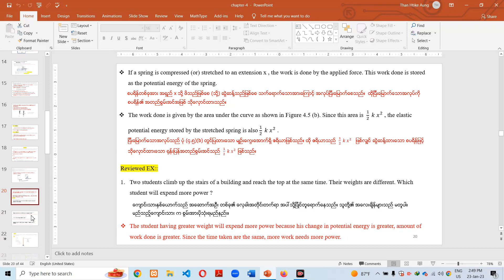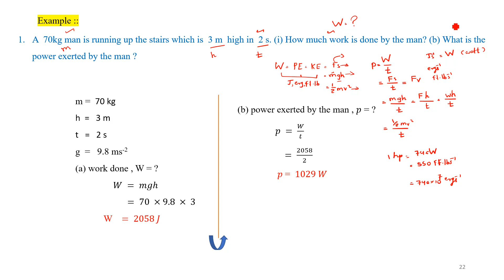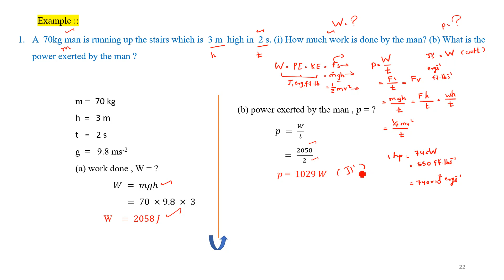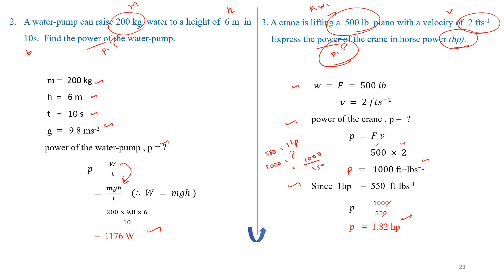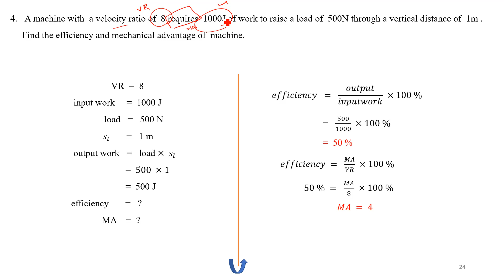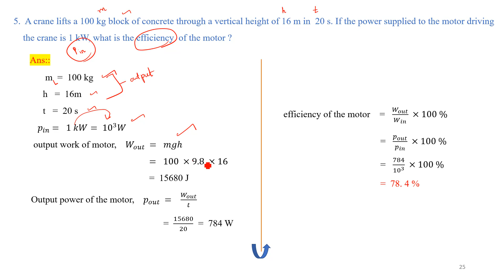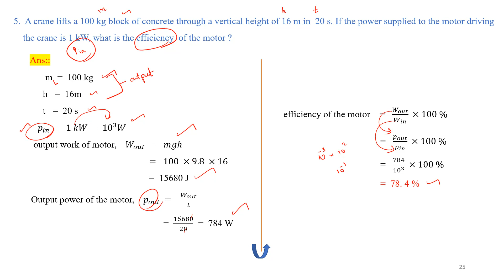04_chp_4